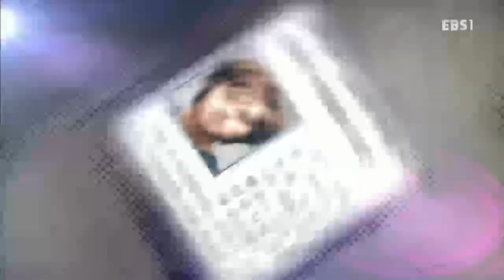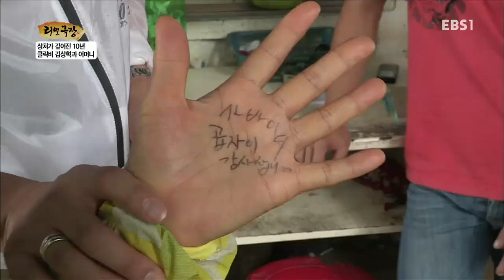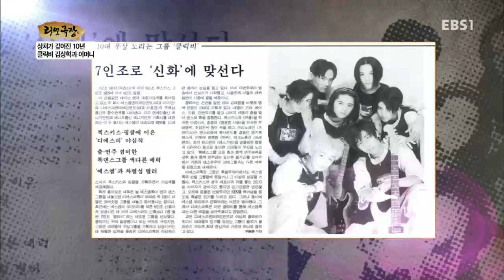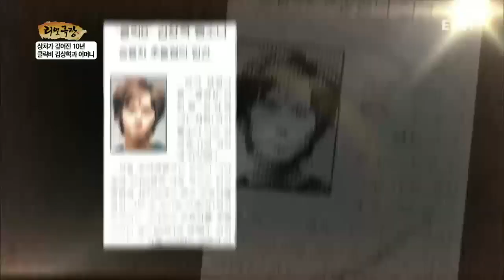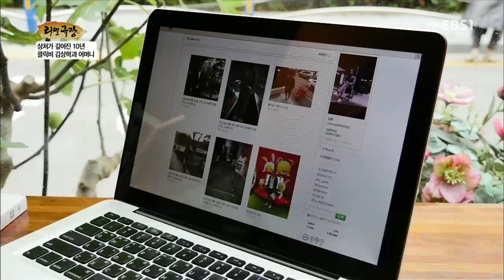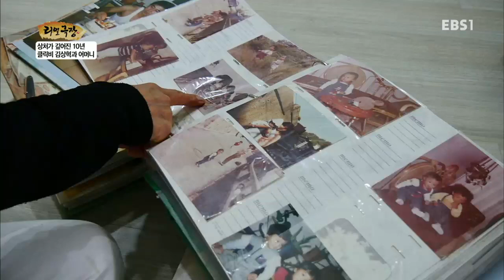리얼극장 - 상처가 깊어진 10년, 클릭비 김상혁과 어머니_#001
상처가 깊어진 10년, 클릭비 김상혁과 어머니,

세간을 떠들썩하게 한 음주운전으로 활동을 못한 지 10년. 젊은 나이에 홀로된 어머니에게 상혁은 늘 근심거리다.

진정한 가족愛를 재발견하는 리얼 힐링 프로젝트 리얼극장

수없이 상처를 주고받으면서도 끊어낼 수 없다!
미움과 원망, 배신감마저도 결국은 끌어안을 수밖에 없다!

바로 핏줄로 이어진 부모와 자식의 관계다.

우리 모두는 이 특별한 관계를 통해 인간적으로 한층 성숙해지고 힘든 세상을 헤쳐 나갈 힘을 얻는다.
'리얼극장'은 힐링여행에 나선 부모와 자식을 통해 우리 시대 가족의 새로운 초상을 제시하고자 한다.